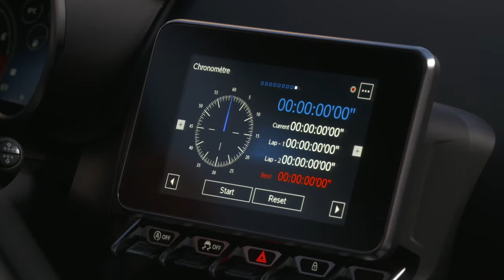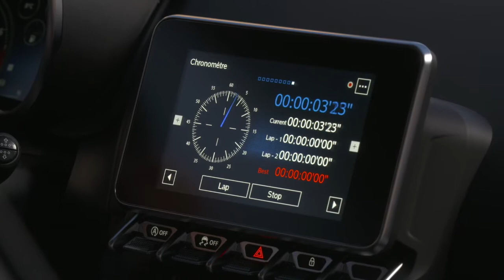New Alpine A110 / Nová Alpine A110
First video with the new Alpine A110. It is a mid-engined and rearwheel-drive two seat coupe. It has brand new 1.8TCe engine under rear bonnet, 252PS, 320NM, 7speed EDC, 1103kg, 250kph top speed, 0-100kph in 4,5s.

První video s novou Alpine A110. Motor uprostřed, pohon zadních kol, dvoumístné kupé. Vůz je poháněn novým motorem 1.8TCe o výkonu 252k, 320NM, sedmistupňovou dvouspojkovou převodovkou EDC, váhou pouze 1103kg,  maximální rychlost 250kmh, 0-100kmh za 4,5s.